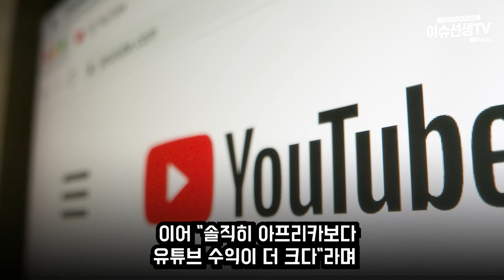BJ감스트 중대발언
2022년 최고의 수입을 낸 BJ